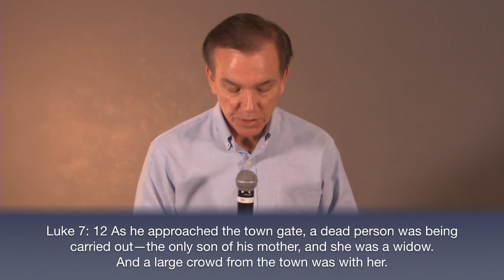Miracles That Cause You To Rise Up: Miracles (Part 2)